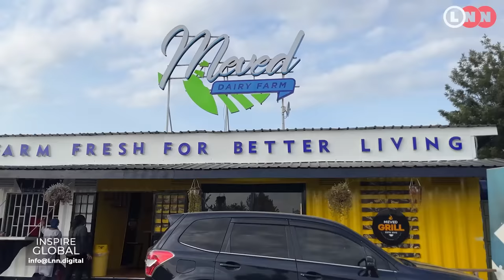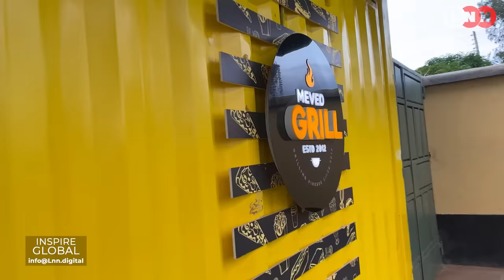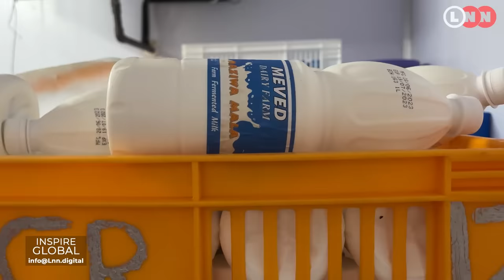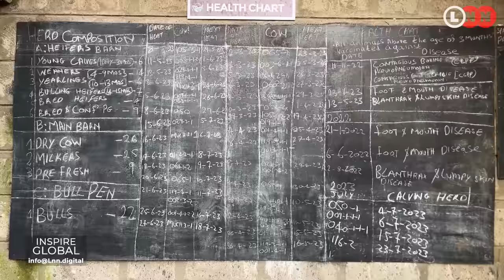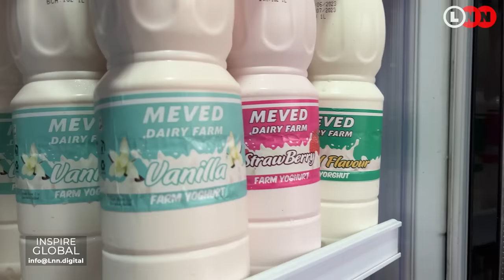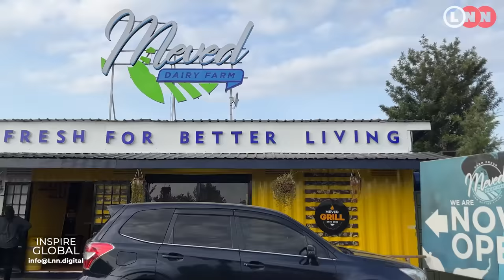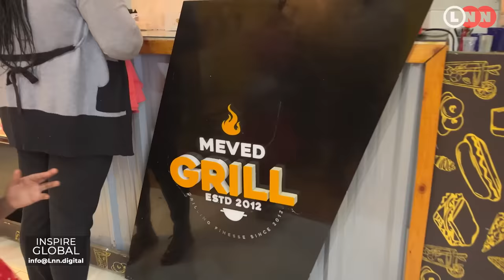I started with one cow now I have 150 High Grade cows producing 1000L of milk daily& I rear chicken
When we say someone started with one cow, one chicken etc etc, most times people will take it as a joke but that is exactly what Ann did, she started with one Zebu and now has over 150 High Grade Cows producing 1000L of milk daily , she also keeps 8000 chickens which give her 250 trays of eggs.

Her diary farm Meved has been praised for producing the best diary products with no preservatives and she accredits her journey to God, her husband ,children and the people who believed in her vision

Here is Lynn Ngugi with today’s episode of Inspire Global dedicated to the supporters of LNN. You too can do it. Just start

LynnNgugiNetwork # LynnNgugi